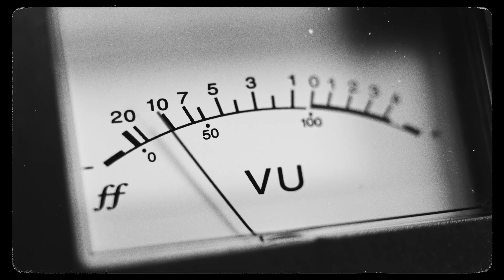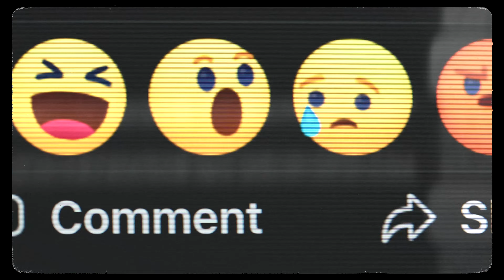DWATRZY - W CIENIU GWIAZD FT. OXON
rap: DWATRZY, OXON
Beat: llouis
mashup: Adrian Cywnar
mix: Bizzlie